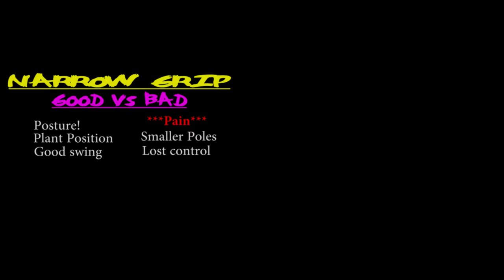Pole vault Vlog 74: Shawn Francis Technical Model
December 6 camp!

Shawn Francis
20735 Otero Ave

Flight Deck Athletics: Flightdeckathletics.com
Team NoDak :  Facebook.com/TeamNodakTrack
Best Dr. in Fargo: Facebook.com/ChiropracticFargo